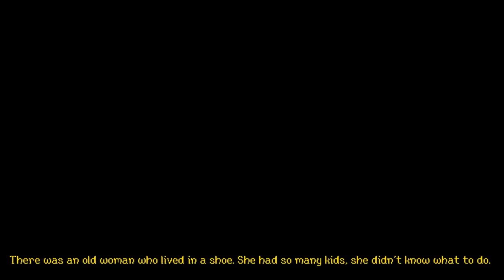First Days in the Vale! | Kynseed • Early Access Gameplay - Episode 1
Welcome to Kynseed! After she and her twin are adopted by a kindly old man, Robyn gets to work in her new home in the Vale - and there is a lot of work to be done! With pigs to feed and faeries to please, her new life promises to be full of adventure!

Live your life in a quirky world where everyone ages and dies, including your pets! Take control of the mystical Kynseed and grow your family legacy over generations as you pass your skills and powers down to your children.